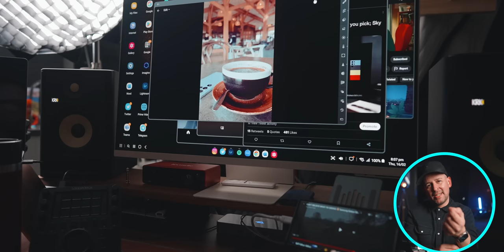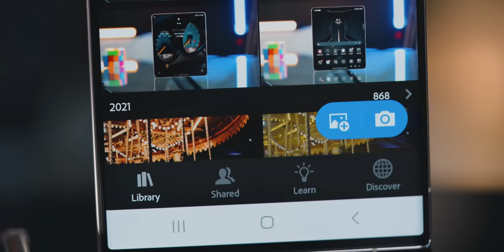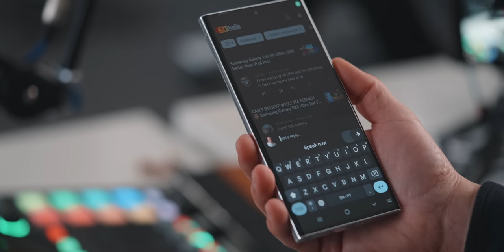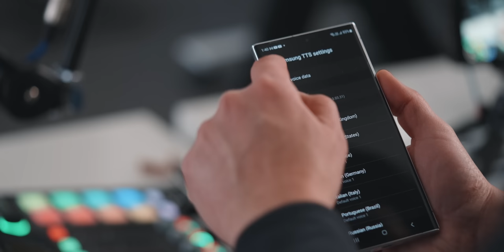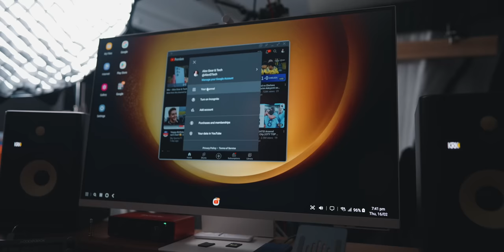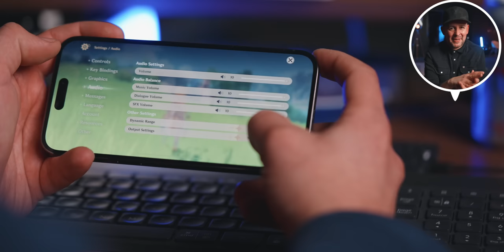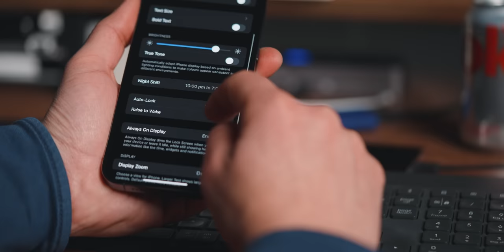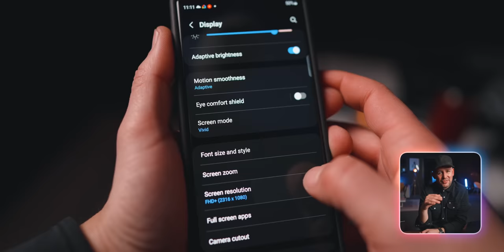LITERALLY GAME OVER. Galaxy S23 Ultra vs iPhone 14 Pro Max.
The Apple iPhone 14 Pro Max has finally found a match. The Galaxy S23 Ultra has really impressed me. Unlike its predecessor, I truly believe the S23 Ultra is a perfect smartphone for anyone looking to make the switch from Android to Apple.

Sure there are ecosystem questions (which I covered in a separate video) but "pound for pound" I believe that Samsung has created somethign quite special here and better than the iPhone 14 Pro Max, overall.

The 14 Pro Max is still an amazing flagship phone and will still be the best phone for a lot of people, but with the camera upgrades Samsung brought out and the performance in the S23 Ultra makes it an absolute beast!

Cool things you may have sees in this video:
⚡️Galaxy S23 Ultra
⚡️iPhone 14 Pro Max
⚡️Z Fold 4

🖥️: Alienware 34” Gaming monitor
🖥️: Samsung M8 Smart Monitor
🐁 Logitech Gaming mouse

0:00 Switching from Apple to Android
1:10 How the S23 Ultra made up for lack of design changes
1:30 Apple iPhone 14 Pro Max - Still has a place for a lot of customers
2:20 Realising the iPhone 14 Pro Max is not such a good upgrade
2:46 Why it feels the S23 Ultra is a better upgrade
3:10 iPhone 14 Pro Max vs S23 Ultra - Importance of ergonomics
4:25 A rant about YouTube
5:11 Performance
5:43 The S23 Ultra is powerful but also... let's you DO MORE!
6:00 Samsung Dex on S23 Ultra makes the iPhone 14 Pro Max look outdated
6:30 Gaming - iPhone 14 Pro Max vs S23 Ultra
7:05 Displays
7:45 Is this how Samsung is making the battery last longer?
8:32 iPhone 14 Pro Max vs S23 Ultra - Very close on displays
9:14 iPhone 14 Pro Max vs S23 Ultra - Monkey Island
9:30 Photos and Videos - iPhone 14 Pro Max vs S23 Ultra
10:38 Impressive S23 Ultra results - Better than the iPhone 14 Pro Max now?
11:10 Why aren't more people talking about this?
11:50 Astrophotography - iPhone 14 Pro Max vs S23 Ultra
12:13 Action Mode vs Super Steady - iPhone 14 Pro Max vs S23 Ultra
12:40 Vloggin test - Selfie camera and microphone
13:08 What did Samsung did to improve the audio so much?
13:24 CAll Quality test - iPhone 14 Pro Max vs S23 Ultra
14:14 Audio Quality (Speakers) - iPhone 14 Pro Max vs S23 Ultra
16:09 Is the iPhone 14 Pro Max better when listening to music on speakers?
17:03 Better surround - Have you experience this too on the iPhone?
17:48 Battery - iPhone 14 Pro Max vs S23 Ultra
18:38 Quality of Life updates "quick fire" - Apple vs Samsung
19:23 Why it's easy to switch now.
19:45 What does Apple to do with the iPhone 15?

💻 Amazon Computers, Tablets and IT Accessories